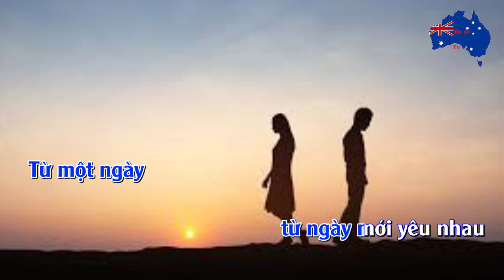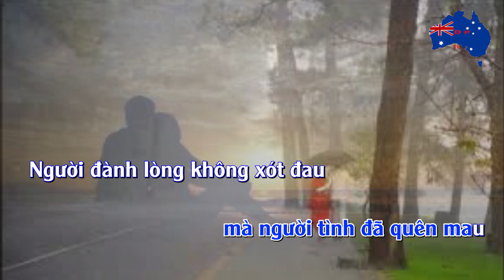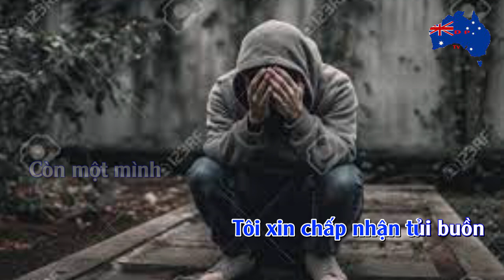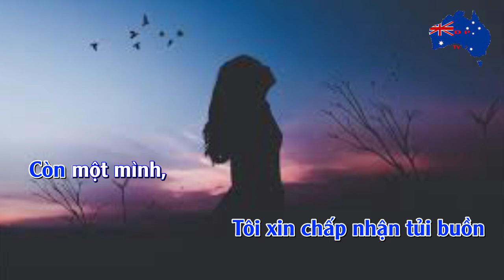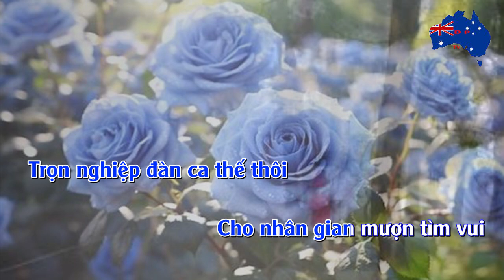karaoke Đoạn Buồn Cho Tôi Tone Nam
St. Tú Nhi